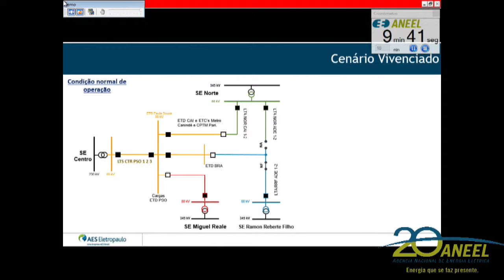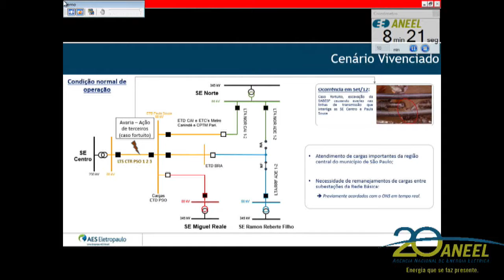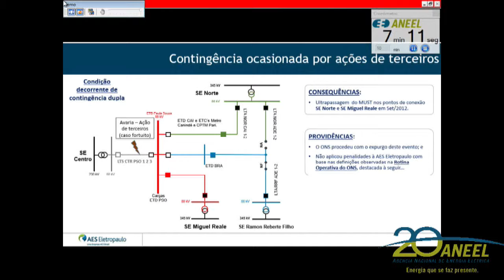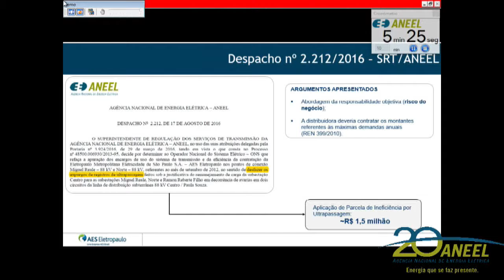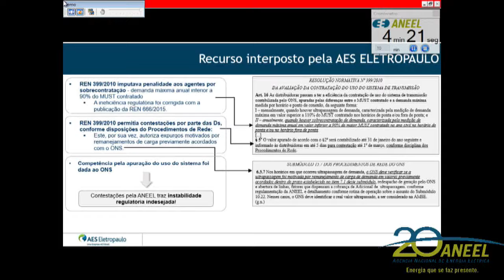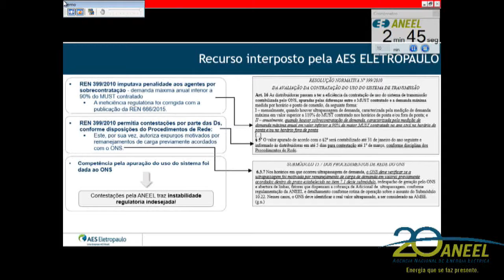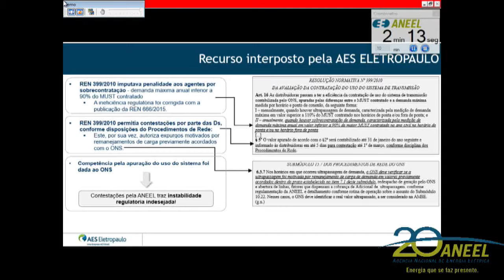Item 17 - 29ª Reunião Pública Ordinária ANEEL 08/08/2017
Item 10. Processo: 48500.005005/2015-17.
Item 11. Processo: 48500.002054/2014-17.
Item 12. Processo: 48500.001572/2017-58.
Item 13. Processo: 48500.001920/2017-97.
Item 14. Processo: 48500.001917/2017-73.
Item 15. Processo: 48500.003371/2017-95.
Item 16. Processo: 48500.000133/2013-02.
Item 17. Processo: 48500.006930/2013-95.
Item 18. Processos: 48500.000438/2015-78 e 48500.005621/2014-89.
Item 19. Processos: 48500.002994/2016-60 e 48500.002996/2016-59.
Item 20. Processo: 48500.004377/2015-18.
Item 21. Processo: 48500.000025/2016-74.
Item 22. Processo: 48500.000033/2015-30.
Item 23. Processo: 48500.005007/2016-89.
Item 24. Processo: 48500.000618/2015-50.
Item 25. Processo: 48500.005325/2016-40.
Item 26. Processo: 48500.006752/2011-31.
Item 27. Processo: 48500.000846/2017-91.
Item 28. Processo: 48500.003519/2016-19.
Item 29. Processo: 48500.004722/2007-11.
Item 30. Processos: 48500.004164/2015-96, 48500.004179/2015-54, 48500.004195/2015-47, 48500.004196/2015-91, 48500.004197/2015-36, 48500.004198/2015-81 e 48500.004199/2015-25. Processo retirado de pauta.
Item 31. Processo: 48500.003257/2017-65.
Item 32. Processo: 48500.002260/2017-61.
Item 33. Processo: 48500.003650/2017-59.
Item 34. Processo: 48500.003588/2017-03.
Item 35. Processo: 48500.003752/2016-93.